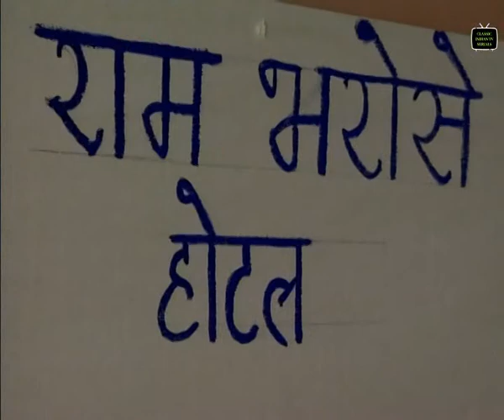Paltan | Episode 05 | Aanjjan Srivastav, Swati Chitnis | Classic Indian TV Serials